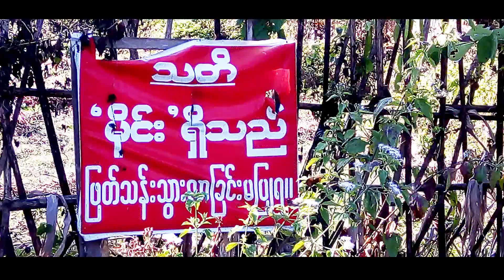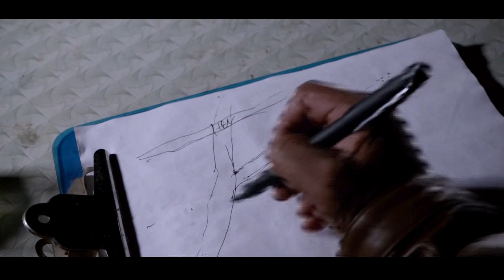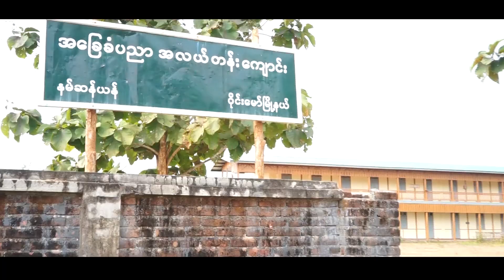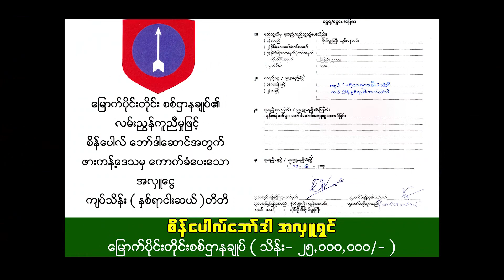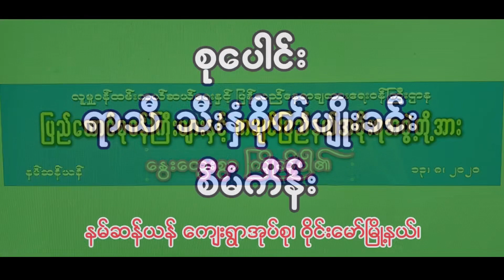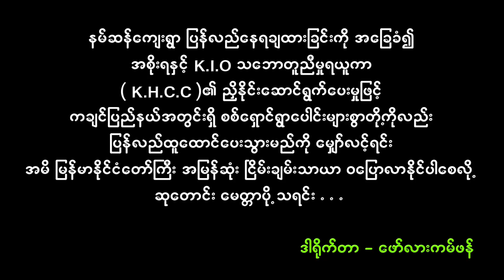LABAU SHANG SAI NAMSAN YANG သမိုင်းတွင်ပြီ_နမ်ဆန်ယန်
LABAU SHANG SAI NAMSAN YANG
Teng ai Mabyin Sumla Hkrung
သမိုင်းတွင်ပြီ_နမ်ဆန်ယန်
ဖြစ်ရပ်မှန် မှတ်တမ်းရှပ်ရှင်
Nam_San_Yang_Documentary
Director - Hpaula Kam Hpang
Camera & Video - K Sky LaWawm